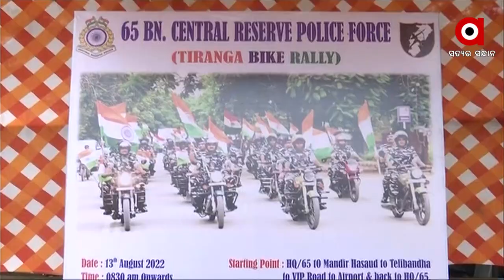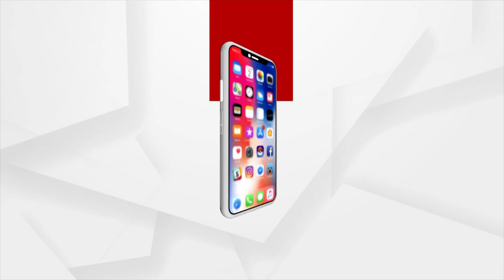Chhattisgarh: CRPF Jawan took out a Tiranga bike rally in Raipur as part of Azadi ka Amrit Mahotsav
CRPF Jawan took out a Tiranga bike rally in Raipur as part of Azadi ka Amrit Mahotsav, Chhattisgarh.